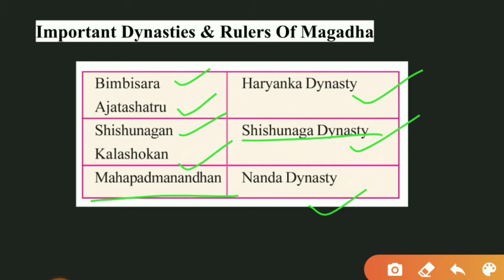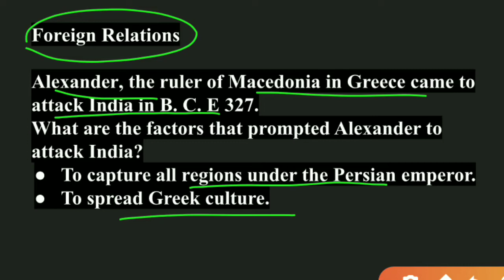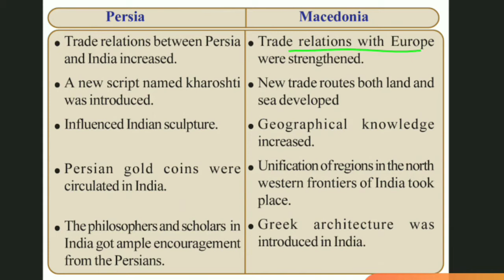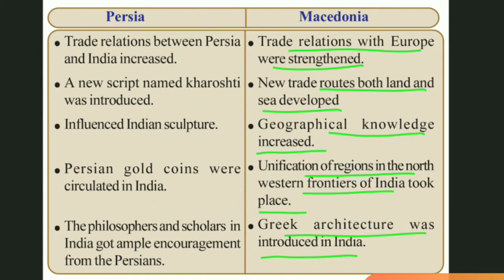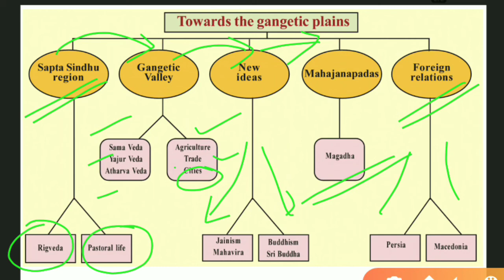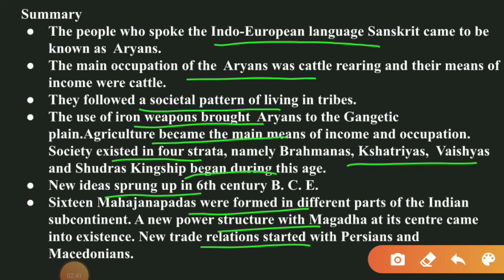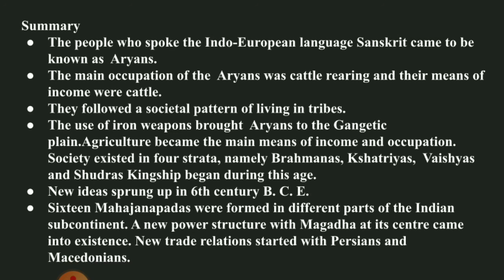SCERT Class 8 Social Science Chapter 8 Towards The Gangetic Plain/Part 8/ Foreign Relations